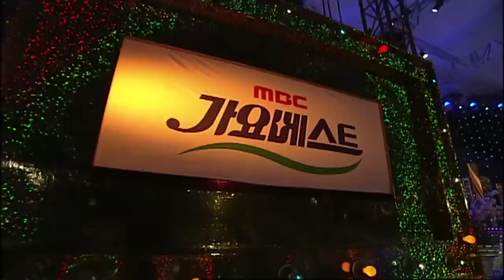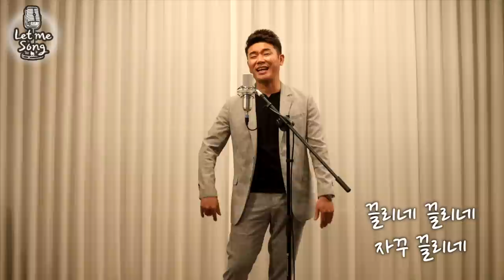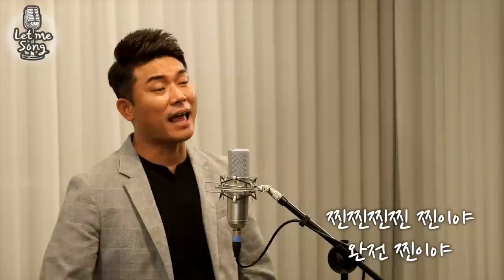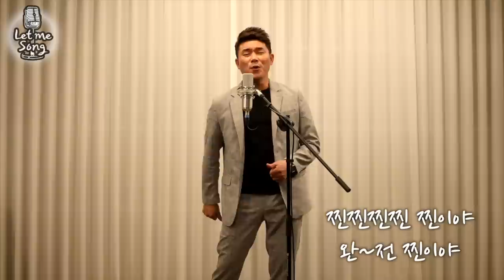한국인이 사랑하는 노래방 인기트로트 60곡 K-TROT 💕누구나 좋아하는 트로트메들리 🎵한국인이 가장 많이 부르는 노래방 애창곡 모음집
🎤나만의 노래방 18번은? 🎵트로트 노래방 애창곡 60곡(3시간)
(01) 00:03 남승민 - 막걸리 한잔 (영탁버전 / 강진 원곡)
(02) 03:25 김연자 - 아모르파티
(03) 06:58 문희옥 - 평행선
(04) 10:02 장민호 - 남자는 말합니다
(05) 13:19 금잔디 - 오라버니
(06) 16:53 신유 - 잠자는 공주
(07) 20:19 조항조 - 만약에
(08) 23:29 진성 - 안동역에서
(09) 27:06 김용임 - 사랑님
(10) 30:51 유산슬 - 합정역 5번 출구
(11) 33:58 이혜리 - 자갈치 아지매
(12) 37:14 김성환 - 묻지마세요
(13) 40:36 정정아 - 당신때문에
(14) 43:43 한혜진 - 서울의 밤
(15) 46:35 김혜연 - 토요일밤에
(16) 49:49 남진 - 둥지
(17) 53:26 장윤정 - 초혼
(18) 57:10 박상철 - 노래방
(19) 1:00:48 진시몬 - 보약같은 친구
(20) 1:04:15 유진표 - 천년지기
(21) 1:07:41 서주경 - 쓰러집니다
(22) 1:11:02 주현미 - 추억으로 가는 당신
(23) 1:14:00 하동진 - 인연
(24) 1:17:37 방주연 - 기다리게 해놓고
(25) 1:20:19 송대관 - 오빠가 간다
(26) 1:23:30 태진아 - 동반자
(27) 1:26:32 윤태화 - 사랑의 거리 (문희옥 원곡)
(28) 1:29:27 홍진영 - 사랑의 배터리
(29) 1:32:52 장윤정 - 목포행 완행열차
(30) 1:36:16 최진희 - 미련 때문에
(31) 1:39:31 권인하 - 사랑했어요
(32) 1:44:33 홍시 - 카츄사의 노래
(33) 1:47:47 김용임 - 사랑의 밧줄
(34) 1:51:06 양하영 - 낭만에 대하여(어쿠스틱/최백호 원곡)
(35) 1:55:15 남진 - 빈잔
(36) 1:58:34 요요미- 열정 (혜은이 원곡)
(37) 2:02:02 윤수현 - 천태만상
(38) 2:05:38 진성 - 보릿고개
(39) 2:09:02 민지 - 초혼
(40) 2:12:39 김용임 - 부초같은 인생
(41) 2:16:04 조승구 - 꽃바람 여인
(42) 2:19:13 김연자 - 10분 내로
(43) 2:22:18 조항조 - 거짓말
(44) 2:26:17 진미령 - 미운사랑
(45) 2:30:03 진성 - 태클을 걸지마
(46) 2:33:01 홍진영 - 엄지척
(47) 2:36:30 신유 - 꽃물
(48) 2:39:54 오승근 - 내나이가 어때서
(49) 2:43:12 노사연 - 바램
(50) 2:47:45 고용준 - 찐이야 (영탁 원곡)
(51) 2:50:55 박상철 히트곡 메들리 - 빵빵+황진이+무조건
(52) 2:56:32 송가인 - 한많은 대동강
(53) 2:59:19 설운도 - 사랑이 이런건가요
(54) 3:02:20 장윤정 - 꽃
(55) 3:05:30 주현미 - 신사동 그사람
(56) 3:08:53 현철 - 고장난 벽시계
(57) 3:11:57 조항조 - 사랑찾아 인생찾아
(58) 3:14:56 진해성 - 사랑반 눈물반
(59) 3:18:27 신유 - 시계바늘
(60) 3:22:00 홍진영 - 잘가라